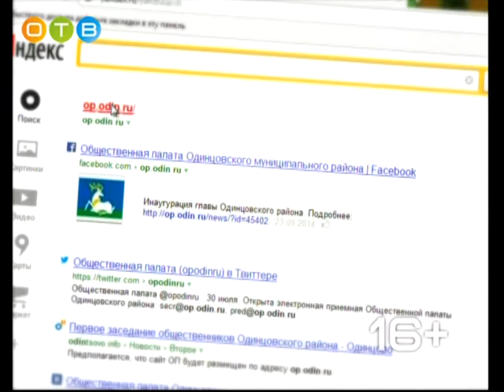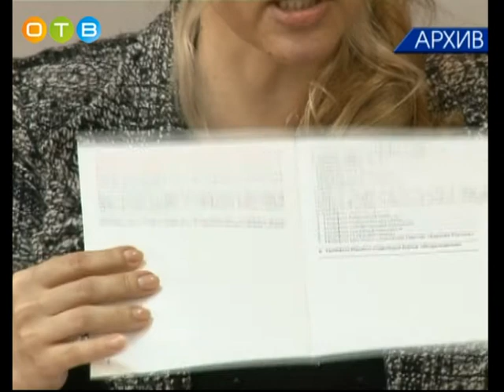Разберемся 31 10 18